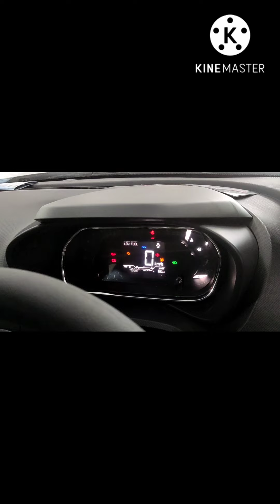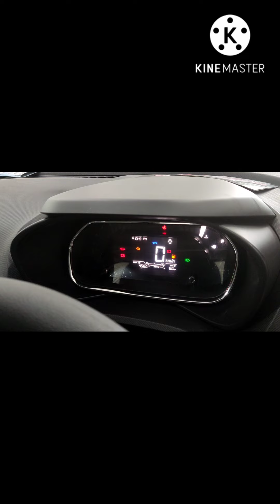NEXON BASE VARIANT XE , IS IT VALUE FOR MONEY????